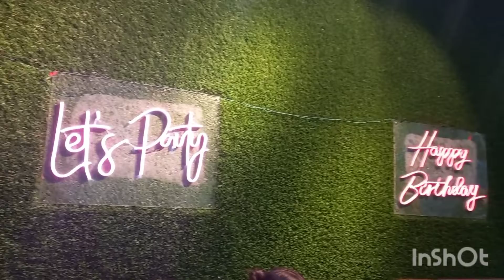SURPRISE ROAD TRIP TOWARDS ISLAMABAD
ENJOY WITH MONAS CHANNEL SHARE AND LIKE WATCH TILL END ♥️